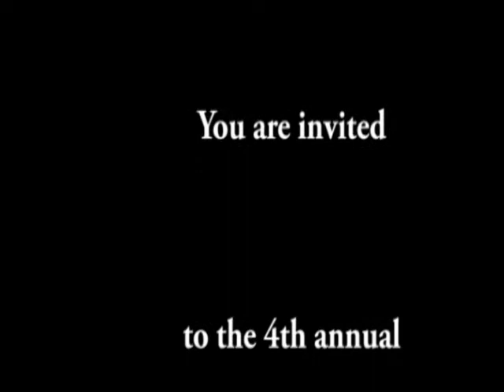Croquet 2013-tuesday moon